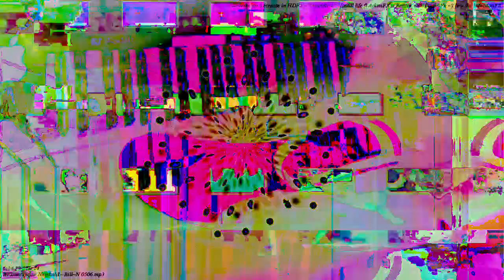[EPILEPSY WARNING] Movie 23 03 11 23h51m36s *Photosensitivity Warning*